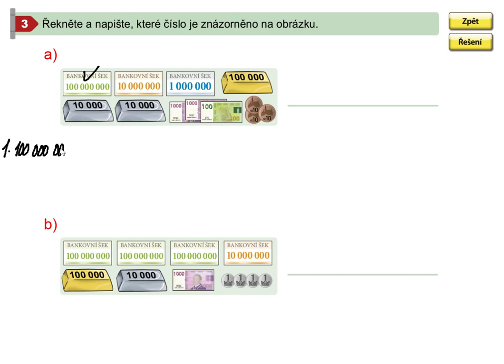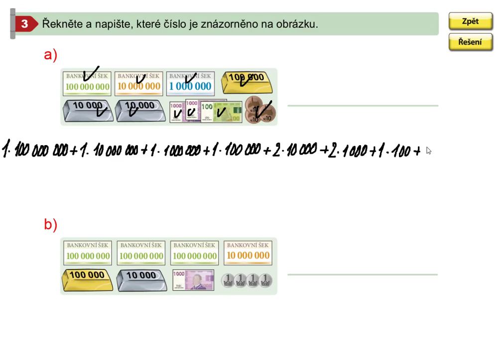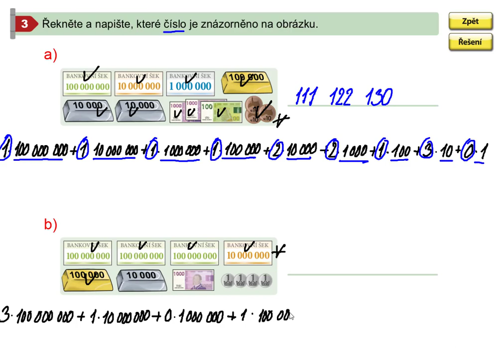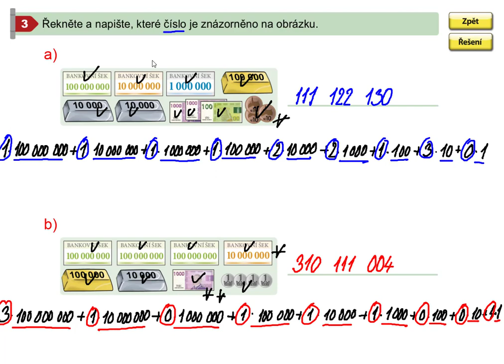Obor velkých čísel do miliardy (znázornění), Mat. mat. pro 5.roč., 2. díl, str. 5, cv. 3